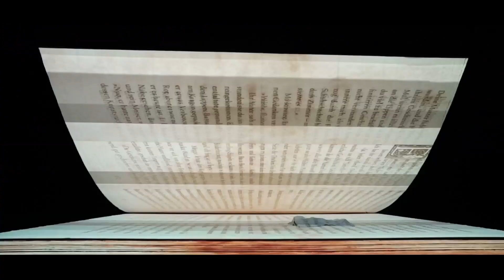SCHAUSPIEL FRANKFURT: »Tintenherz« von Cornelia Funke, Regie: Rüdiger Pape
REGIE Rüdiger Pape BÜHNE UND KOSTÜME Thomas Rump MUSIK Sebastian Herzfeld VIDEO Sami Bill DRAMATURGIE Ursula Thinnes

MIT Uwe Zerwer,  Lisa Eder, Fridolin Sandmeyer,  Susanne Buchenberger,  Andreas Vögler, Felix Vogel, Philippe Ledun, Vincent Lang, Roland Bayer Yannik Dorn, Mirzet Jukovic, Christoph Fleischer, Martin Georgi

Meggie liebt Bücher über alles, genauso wie ihr Vater Mo. Mit dem plötzlichen Auftauchen eines geheimnisvollen Fremden, der sich »Staubfinger« nennt, beginnt für Meggie eine abenteuerliche Reise ins Innere der Bücher. Als sie in die Fänge der Erzgauner Basta, Flachnase und des diabolischen Capricorns gelangt, benötigt sie ihren ganzen Mut und Verstand. Was verbirgt sich hinter der Macht des Buches »Tintenherz«, von dem Capricorn alle Exemplare vernichten will? Was hat ihr Vater damit zu tun, den all diese merkwürdigen Gestalten zu kennen scheinen und »Zauberzunge« nennen? Aus Cornelia Funkes 2003 erschienenem Roman »Tintenherz« ist mittlerweile ein Klassiker der Kinderliteratur geworden. Er ist eine Liebeserklärung ans Geschichtenerzählen und an die Kraft der Phantasie, der es gelingt, das Böse zu überwinden.